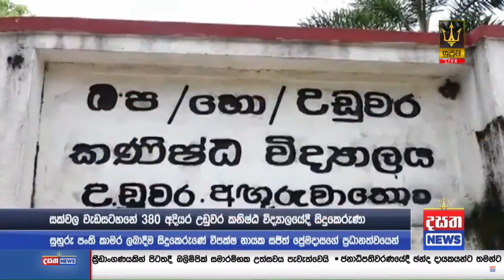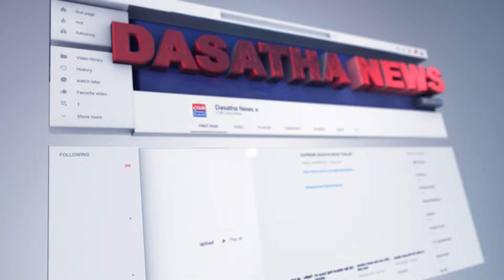පාසල් පුස්තකාල වලටත් ආණ්ඩුක්‍රම ව්‍යවස්තව දෙන්න යන සජිත්...